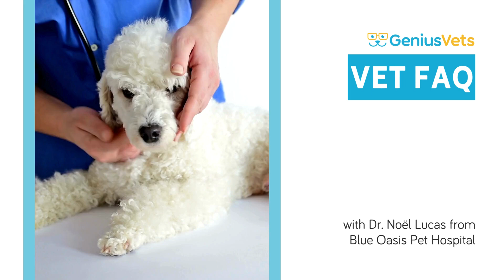How Do You Know if Your Dog Needs a Dental Exam? | Vet FAQs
Wondering if your dog needs a dental exam? Join us in this informative video with Dr. Noël Lucas from Blue Oasis Pet Hospital as we explore the signs and indicators that suggest your canine companion may benefit from a dental check-up. Learn about the importance of canine dental health and how to ensure your dog's smile stays bright.

In this video, we'll cover:
😬 Recognizing signs that your dog may need a dental exam.
🩺 Understanding the importance of regular dental check-ups.

Dr. Noël Lucas shares her veterinary expertise, providing valuable insights to help dog owners understand the signs that indicate a need for a dental exam in their furry friends.

Discover the key signs that suggest your dog may need a dental exam and learn how to prioritize their oral health. Watch now to ensure your canine companion enjoys a happy and healthy smile.